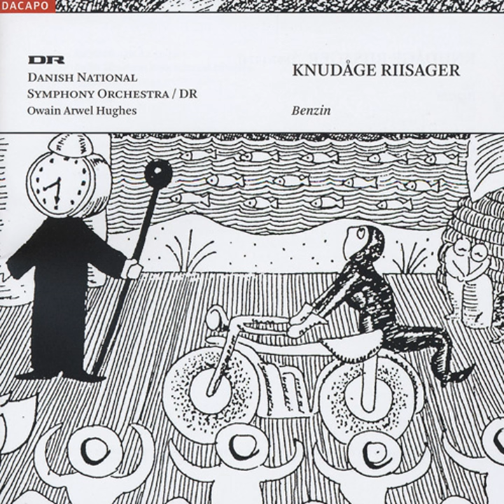Benzin, Op. 17: Marcia funebre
Benzin, Op. 17: Marcia funebre · Danish National Symphony Orchestra

Riisager, K.: Benzin / Archaeopteryx / Til Apollon

Conductor: Owain Arwel Hughes
Orchestra: Danish National Symphony Orchestra
Composer: Knudage Riisager